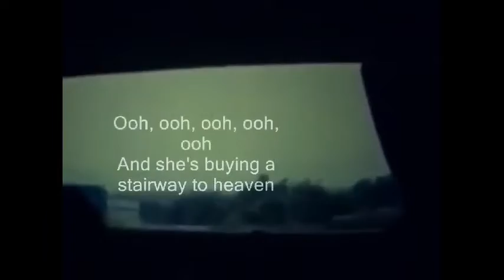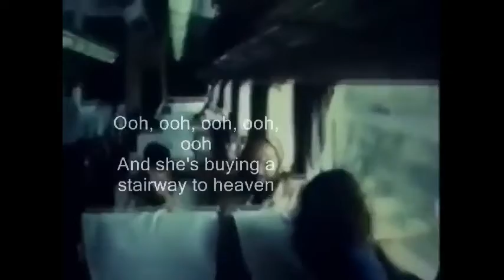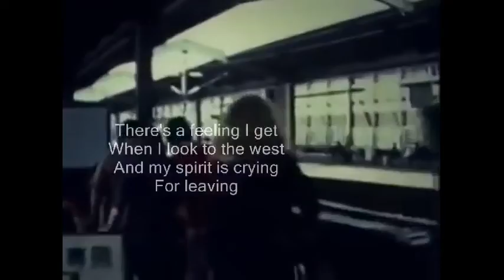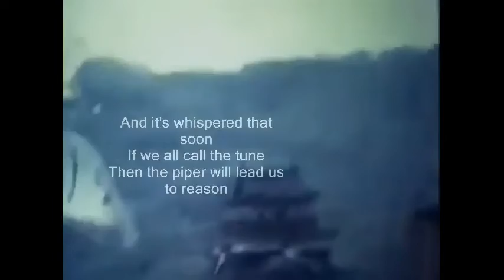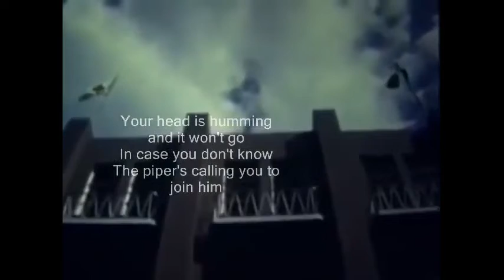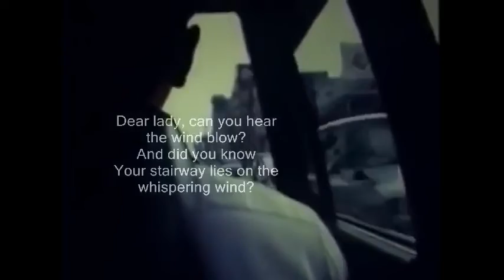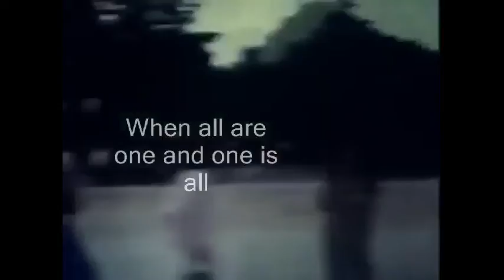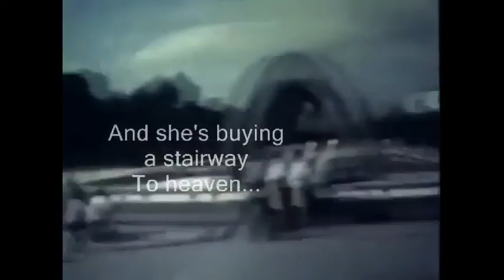5 Best 70's Guitar Solos-Choose Your Fav-Highway Star-All along The..Free Bird-Eruption-Stairway .